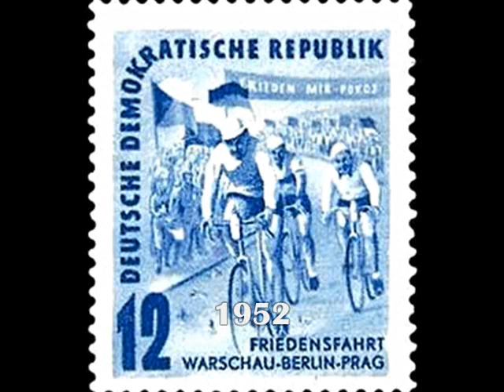Ostberlin XXIII - Friedensfahrt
Part 23 of "Berlin, Hauptstadt der DDR".